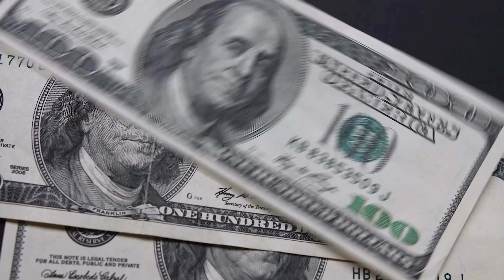Silver: Is the Bottom In? — With David Morgan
Joining us today on The Daily Dive is David Morgan, of the Morgan Report. David returns to share his insights on the US Dollar, inflation and interest rates. The discussion then transitions to the topic of commodities, where we discuss the current environment for oil as well as silver and gold. We then close out the conversation by asking what specifically David is currently bullish on.

00:00 Introduction
00:23 US Gross National Debt and the strength of the US Dollar
02:54 Can we fight inflation without causing an economic downturn?
03:26 Australia’s 25 bps rate hike
04:41 Commodity-backed currencies
05:27 How will President Biden respond to the OPEC production cut?
06:32 Silver — where are we going from here?
08:39 Gold’s been good at what it should do: giving the best gains in a long-term portfolio
10:20 What’s David bullish on at the moment?

The Morgan Report is focused on educating people on the benefits of an honest money system, and how that compares to the system currently in place. The report, issued weekly, provides readers with analysis of the financial and precious metals markets.